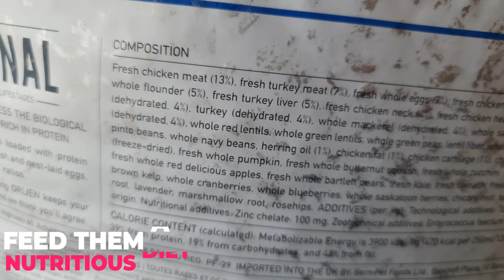Average lifespan of Shih Tzu And How to Increase It?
We all want our doggo to live with us forever. Unfortunately that's not possible. But there are few things you can do to increase the lifespan of your Shih Tzu.

I can totally understand how challenging it is to raise a Shih Tzu, especially if it's your first dog. I started this channel to help Shih Tzu owners take better Care of their Cuddle Monster.